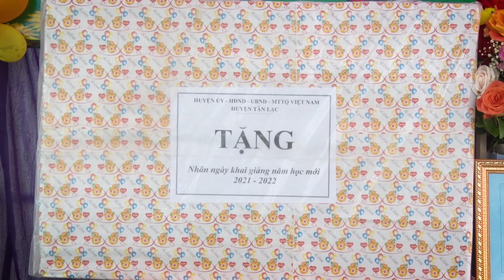Các trường học trên địa bàn Tân Lạc tổ chức khai giảng đảm bảo vui tươi, phấn khởi và an toàn.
Các trường học trên địa bàn Tân Lạc tổ chức khai giảng năm học mới 2021 – 2022 đảm bảo vui tươi, phấn khởi và an toàn.